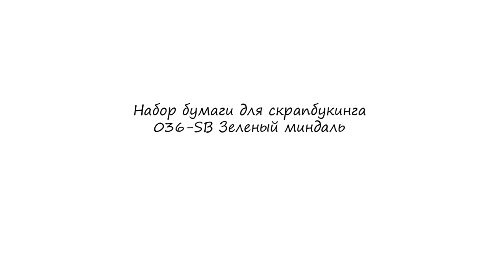036-SB Зеленый миндаль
Создавайте яркие и необычные композиции, занимаясь таким видами рукодельного искусства, как скрапбукинг и кардмейкинг, которые помогут любой рукодельнице достичь максимального самовыражения. Первый вариант занятия прекрасно подойдёт для тех, кто хочет порадовать себя и близких уютным, тематическим фотоальбомом, а второй – для тех, кто хотел бы удивить родных или друзей невероятно красивой и объёмной открыткой.